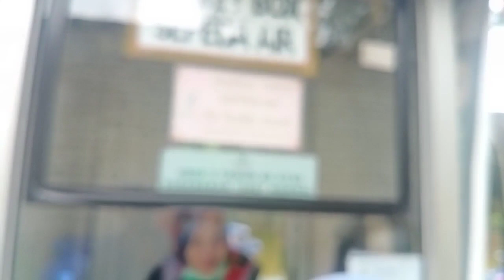wisata pemandian air panas, wisata sari ater subang, yang memiliki pemandangan alam indah, part 2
sari ater subang menyajikan berbagai macam keindahan alam selain menjadi
wisata alam subang , sari ater juga terkenal dengan nama lain
pemandian air panas sari ater sangat recomended banget bagi
liburan keluarga di bandung, subang dan sekitarnya
pemandangan alam indah dan asri pastinya jadi suguhan yg paling utama di sana
yuuk yg belum pernah merasakan serunya berwisata di sari ater subang tempat pemandian air panas yang terletak di daerah subang..
jangan ketinggalan video yg lainnya di channel, terima kasih sudah mendukung channel ini.
terima kasih